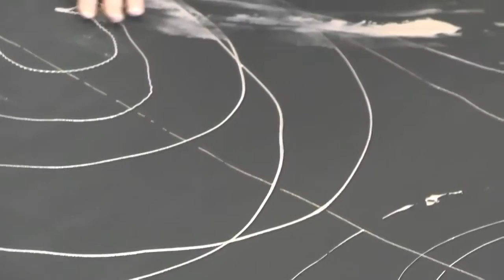TEOREMA FORNASARI Performance SPADA VS PENNELLO Arte Genova 2017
TEOREMA FORNASARI - Performance -SPADA-VS-PENNELLO
Arte Genova 2017
in collaborazione con
HWASONG - Associazione Sportiva - Haidong Gumdo (spada coreana) -Taekwondo